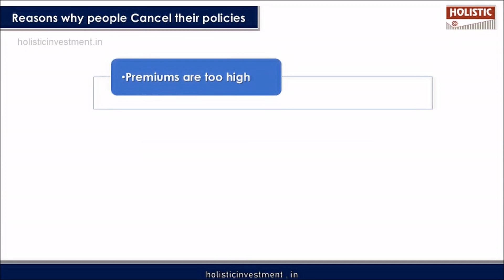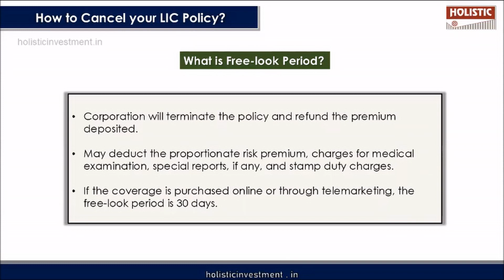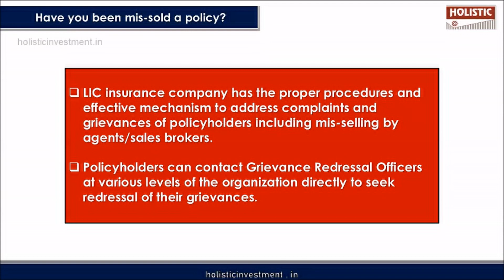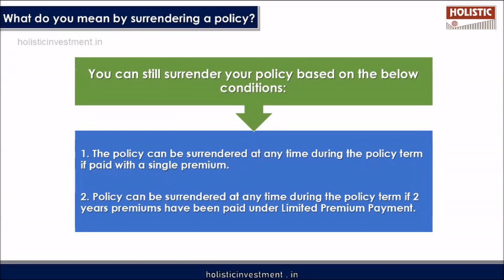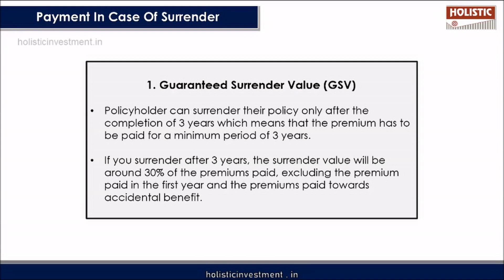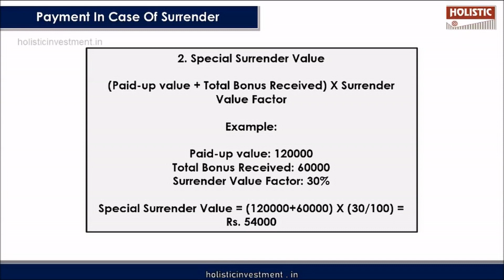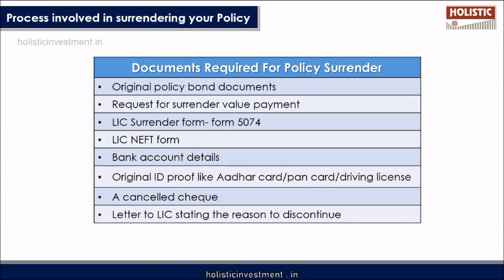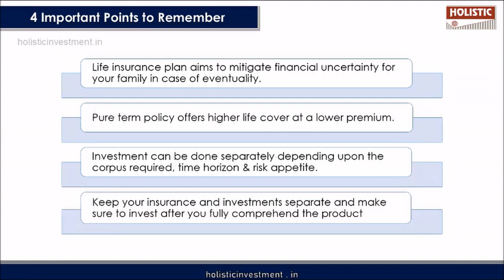How to Cancel/Surrender your LIC Policy before maturity? (தமிழில்)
Chapters:
00:00 Introduction
01:47 What is the Free-Look Period?
02:57 Have you been Mis-Sold a Policy?
04:17 IRDAI Grievance Procedure
05:00 What do you mean by Surrendering a Policy?
06:25 Payment in case of Surrender
06:48 Guaranteed Surrender Value(GSV)
07:30 Paid Up Value
08:33 Special Surrender Value
10:27 Process Involved in Surrendering Your Policy
12:00 Should you Surrender your Policy?
12:23 4 Important Points to Remember

How to Cancel/Surrender your LIC Policy before maturity?

If you are thinking of surrendering LIC Policy before maturity then this video is for you. It will help you make your decision on whether to surrender LIC Policy before maturity or not.

Check out the video to know:

What is a Free look Period?
What is misselling?
What is IRDA Grievance Procedure?
What do you mean by surrendering the policy?
Process of Surrendering your LIC Life Insurance Policy
Is it good to surrender your policy or continue it?

Irda grievance call center Toll-free No: 155255

How Is LIC Surrender Value Calculated?

{Basic sum assured X (number of premiums paid/ total number of premiums payable) plus total bonus received}, X, the factor of surrender value.